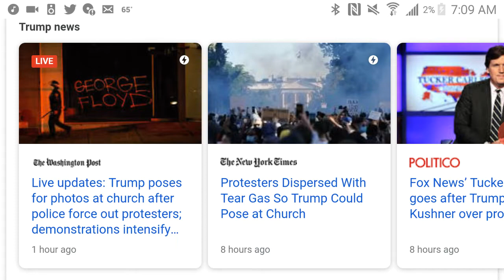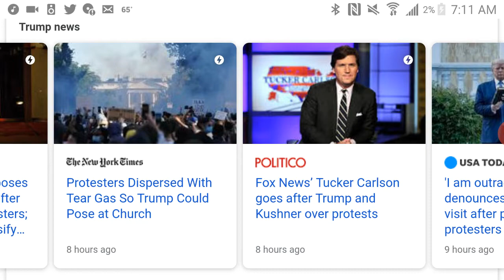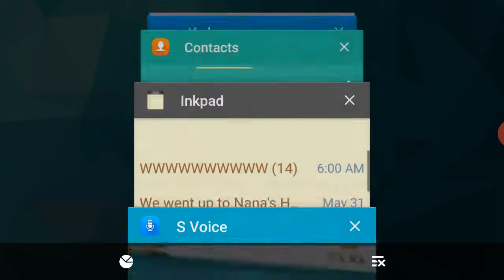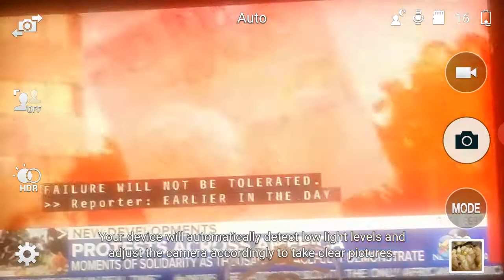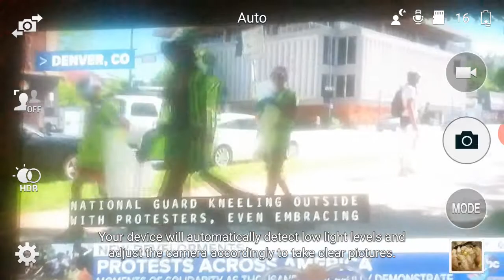This Chaos Sloves Nothing! Plus, Where Is "Social Distancing"? (Large Crowds & Hugging????)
This entire thing is completely obsurd!  It solves nothing & feeds right into their plan for domination & control!